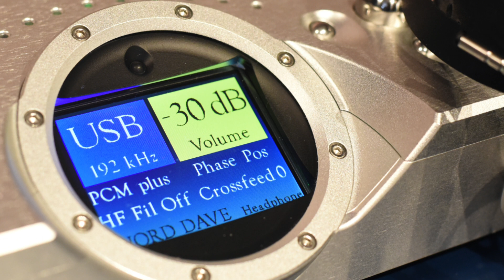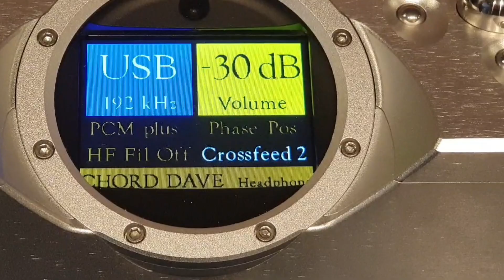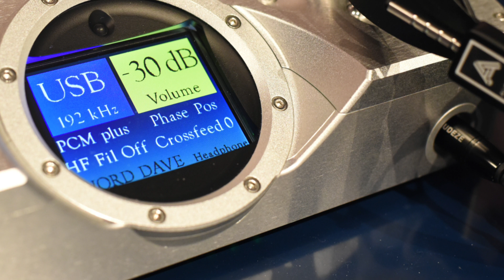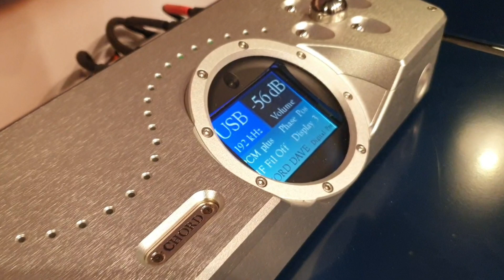Stereo+ tester Chord DAVE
Stereo+ tester Chord DAVE, en digital-til-analog-konverter, digital forforsterker og hodetelefonforsterker.

Stereo+ reviews the Chord DAVE digital-to-analog converter, digital preamp and head-amp.